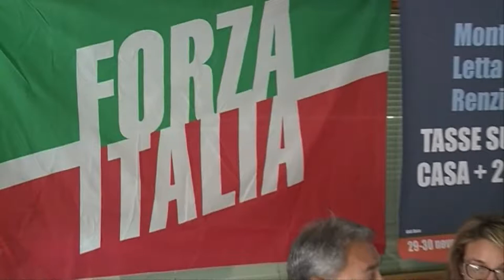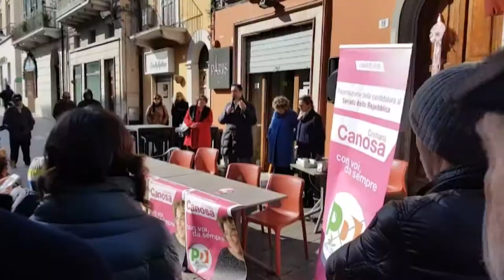Elezioni. Candidati sul territorio a caccia di voti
Elezioni politiche. All'Auditorium del Parco dell'Aquila Gaetano Quagliariello, candidato all'uninominale del senato per Noi con L'Italia, quarta gamba del centrodestra ha parlato agli elettori di nuovo codice degli appalti e ricostruzione. Nel centrosinistra, invece, ad Ortona  Cristiana Canosa, seconda nel listino del senato per il Pd, si è presentata agli elettori nella sua città natale, mentre a Lanciano, Federica Chiavaroli, candidati all'uninominale del senato per Civica e Popolare ha parlato di chiusura dei piccoli tribunali.